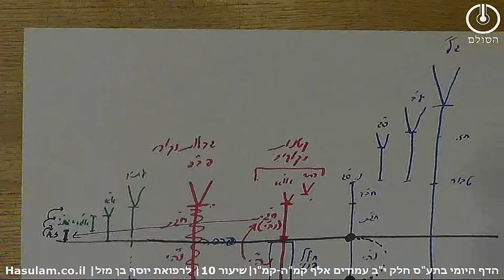סיכום: תלמוד עשר הספירות -חלק י"ב שיעור 10 |אלף קמ"ה-קמ"ו| הדף היומי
סיכום בנקודות: תלמוד עשר הספירות -חלק י"ב שיעור 10 |אלף קמ"ה-קמ"ו| הדף היומי
תלמוד עשר הספירות חלק יב' אלף קמה-ו שיעור 10
1. בעיבור א' נתקן הז"א רק לא מקבל את האור שברגליו וסימן לכך שהתינוק לא הולך ככל האדם עד גיל שנתיים.

2. הרגליים נקראים נה"י והם מקבלים אורם מזמן היניקה של כ"ד חודש.

3. כדי לתקן את ז"א צריך ב' העיבורים שבכל אחד מהם יש ב' בחינות.
עיבור א':  יש בו את בחינת העיבור עצמו שבו מתתקנים מכתר עד נצח שבו מצד החסדים. ובחינה הב' שבו זה זמן היניקה עד ב' שנים שבו מתקנים הוד יסוד ומלכות מצד החסדים.

4. עיבור ב' כולל ב' בחינות שמתחילות מב' שנים ויום אחד שמבחינה א' מתקנים מצד הכלים שבו ובחינה הב' מתקנים מצד האורות שבו, המלובשים בכלים.

5. בחלק זה אנו עוסקים בעיקר בהבנה מה קורה מב' שנים עד י"ג שנים שעד כה היתה סוג של השלמה להבין את בחינה הב' של עיבור א' שהיא זמן היניקה.